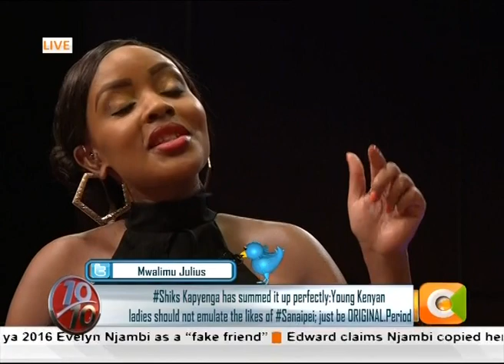Positive Body Image